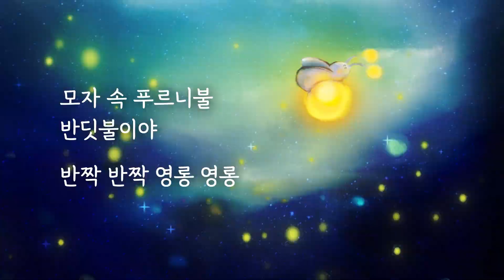어린이 창작동화 유아동화 노래하는 국악동화 두번째이야기 푸르니 할아버지의 안경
엄마 아빠가 아이와 함께 예쁜 그림책을 넘기는 모습을 떠올립니다.
 상상만으로도 마음이 포근하고 입꽃이 피어납니다.
 순수하고 맑은 우리 아이의 마음을 아름다운 우리 가락과 민화에 담은 따뜻한 이야기, 노래하는 창작 민화 그림책 “푸르니 할아버지의 안경”을 선보입니다.

  청춘보다 더 잘 익은 주인공 나무늘보 ‘푸르니 할아버지’와 세대를 이어주는 소통의 상징 ‘예술이 소녀’가 할아버지의 안경을 줄거리로 엮어가는 훈훈한 내용입니다. 요즘 빠른 정보의 흐름으로 인한 불안정한 시대 속에서 우리 아이가 어르신의 여유와 지혜를 배우는 시간이 될 겁니다.
  순우리말로 구성된 동화책을 넘기면서 우리 아이에게 풍부한 상상력과 정서 함양의 스토리텔링으로 희망을 전달합니다.
 사랑스러운 푸르니 반딧불을 묘사한 아름다운 한 편의 동화 안에 우리 민족의 선율인 국악기가 어우러져 성장기에 필요한 상상력과 좌뇌 우뇌의 발달을 촉진하는 이야기를 담았습니다.

 그림과 국악을 통하여 오감 발달 및 정서 함양에 도움을 주는 따뜻하고
 사랑스러운 상상 속 이야기가 열립니다.
국악 동화책 “푸르니 할아버지의 안경"이
성장하는 우리 아이를 동심의 세상으로 안내합니다.

글 윤미, 그림 박지수,
제작: 유)예술이꽃피우다
ㅡㅡㅡㅡㅡㅡㅡㅡㅡㅡㅡㅡㅡㅡㅡㅡㅡㅡㅡㅡㅡㅡㅡㅡㅡㅡㅡㅡㅡㅡㅡㅡㅡㅡ
예술이 꽃피우다는 공연문화 콘텐츠로 지역사회에 긍정적인 문화 향유의 기회를 제공, 다양한 예술 경험 프로그램으로 사회적 가치를 실현, 지역 주민들의 삶의 질 향상에 기여함을 목적으로 설립된 사회적기업 문화예술 교육법인 입니다.

교육, 공연 관련된 문의 사항은 아래를 참고해 주세요 :)